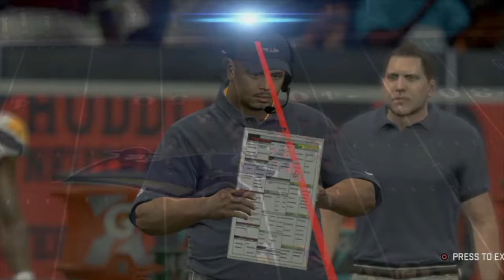World Gridiron League (WGL) 2032 Season Wk 5 - San Diego Aftershocks (2-2) @ Toronto Mounties (1-0)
WGL2032 WEEK 4 RESULTS (Home Team in CAPS)
Orlando 26 MEMPHIS 23 (OT)
London 45 AUSTIN 24
SACRAMENTO 24 Dublin 21
San Diego 34 PORTLAND 15
SAN ANTONIO 31 Chicago 27

Atlantic Division
London 4-0
Toronto 1-0
Dublin 1-2
Brooklyn 0-1

Central Division
Orlando 2-2
Memphis 2-2
Chicago 1-2
Columbus 0-3

South Division
Oklahoma City 3-0
Mexico City 1-1
Austin 1-2
San Antonio 1-2

Western Division
Salt Lake City 3-0
San Diego 2-2
Sacramento 2-2
Portland 0-3